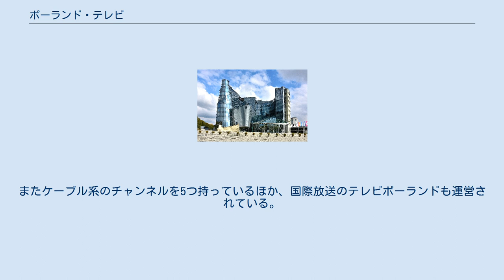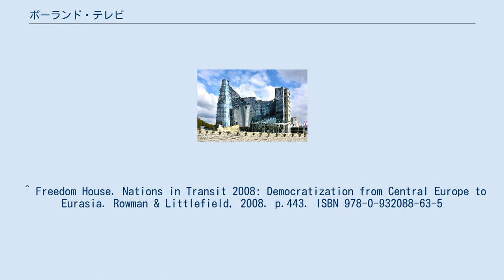ポーランド・テレビ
ポーランド・テレビ SA（Telewizja Polska SA、略称TVP）はポーランド全土を放送エリアを構える公共テレビ局である。
TVPはスポンサーなどの広告料と受信料で賄えている。
 ポーランド・テレビ ポーランドにおけるテレビは1935年にワルシャワでのテレビ試験放送であり、ポーランド・ラジオ（Polskie Radio）が実施した。
第二次世界大戦後の1952年10月25日にTVP1を開局した。
1970年にはTVP2も開局した。
またケーブル系のチャンネルを5つ持っているほか、国際放送のテレビポーランドも運営されている。
 「法と正義」が与党であった2005年から2007年にかけては、「法と正義」に所属する議員や市長らが野党関係者に比べ多く出演するなど、非常に与党に好意的な報道を行っていた。
 ^ Freedom House. Nations in Transit 2008: Democratization from Central Europe to Eurasia. Rowman & Littlefield, 2008. p.443. ISBN 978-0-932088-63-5